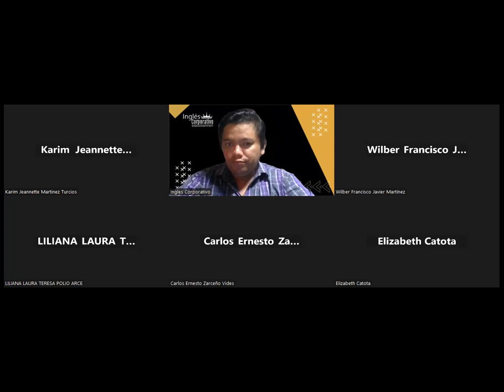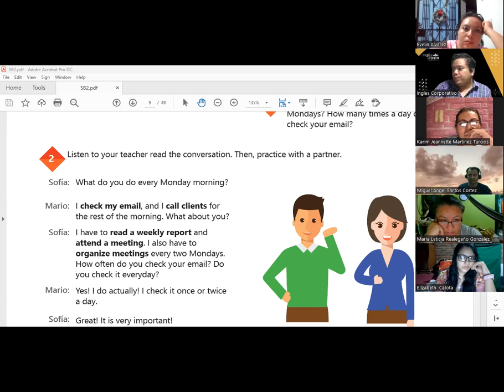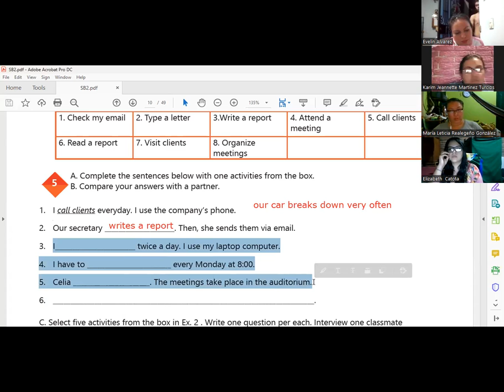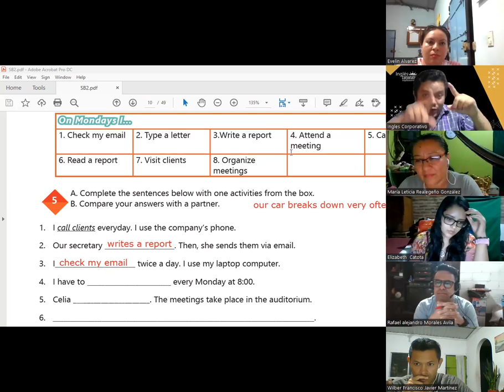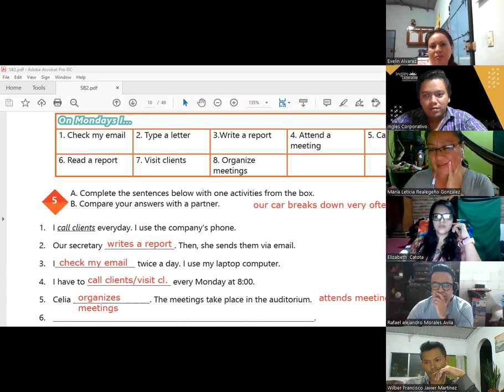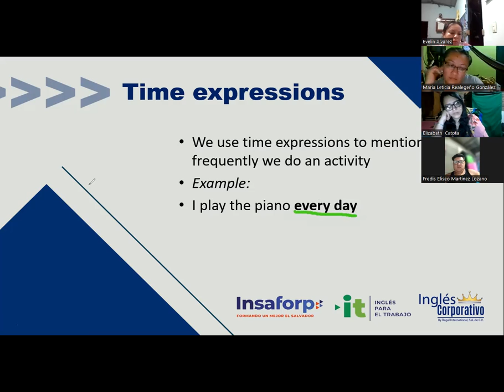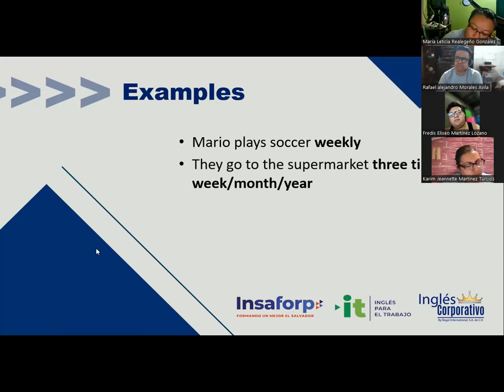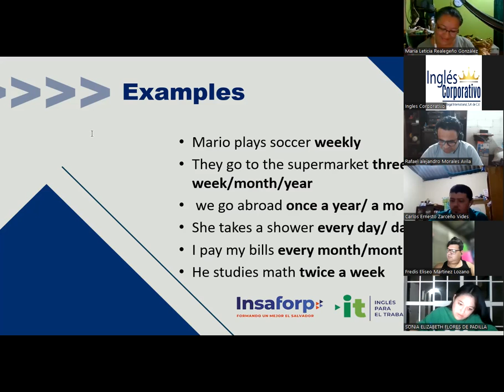Sesion 2-26-01-23-29750-8048-0006/2023-Hernandez-Time expressions for regular activities. Part 1